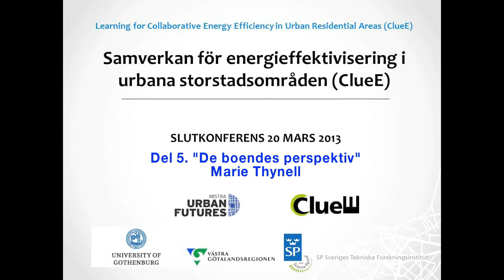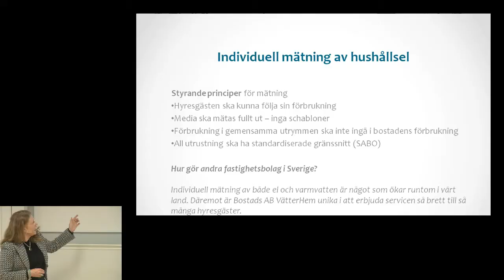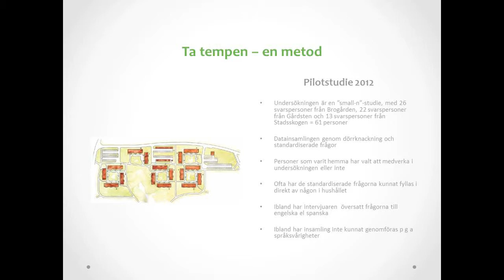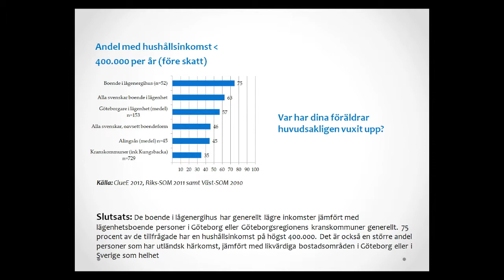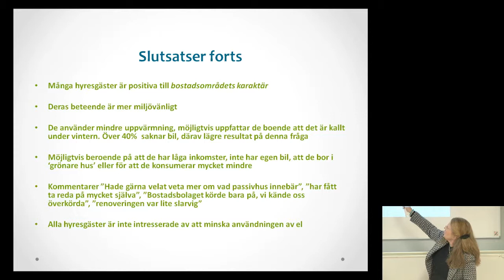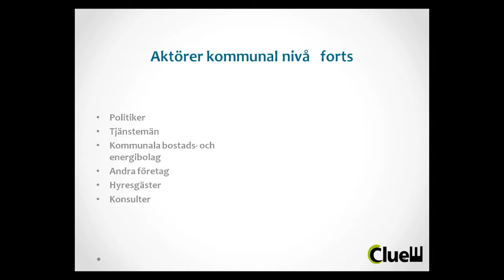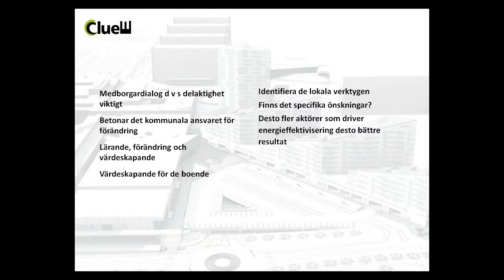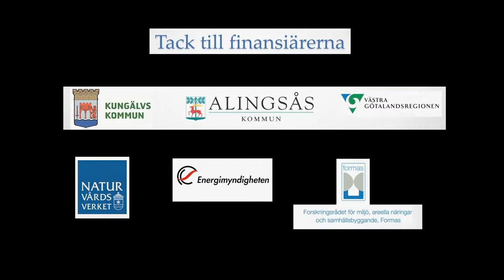ClueE slutkonferens: De boende är en viktig del i processen (Marie Thynell)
ClueE slutkonferens: Så blir energieffektivisering av allmännyttan en god affär. 20 mars 2013.

ClueE, "Collaborative learning for urban energy Efficiency" är ett projekt som fokuserar på hinder och möjligheter för energieffektivisering i kommunala bostadsområden.